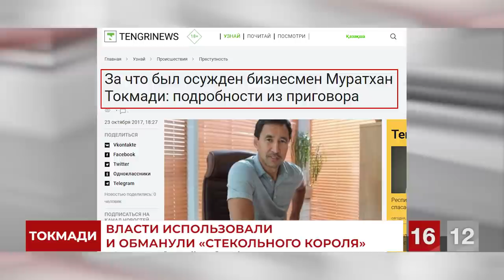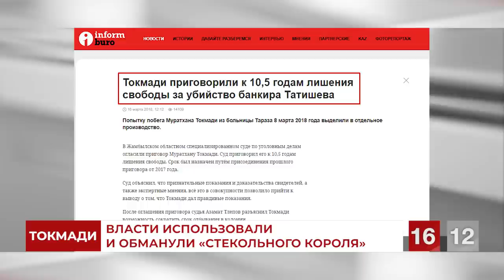РЕПОРТАЖ КАНАЛА 16.12 О ФАБРИКАЦИИ УБИЙСТВА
Немало людей не знают, за что и почему режим Назарбаева посадил в тюрьму Муратхана Токмади. В этом репортаже рассказывается как КНБ фабриковало обвинение, чтобы навесить на меня ярлык не только экстремиста или грабителя собственного банка, но и убийцы. Все тоталитарные режимы схожи.
В России Путин не только продержал в тюрьме Ходорковского 10 лет, но и обвинил в организации убийства мэра Нефтеюганска. Причём это обвинение было предъявлено Ходорковскому вдогонку, после того как сам Путин освободил его из тюрьмы и Ходорковский, покинув Россию, продолжил свою политическую деятельность.
Меня Назарбаев также обвинил в организации в убийстве через 13 лет, после того как понял, что его попытки экстрадировать меня в Казахстан бесполезны. Тогда он решил повесить на меня клеймо убийцы.
Назарбаев в 2017 году в июне заочно осудил меня на 20 лет, а через 1.5 года ещё и на пожизненный срок без права заниматься три года банковской деятельностью, после того как я … отсижу пожизненный срок 😂

ЗАЯВЛЕНИЕ ЖЕНЫ ТОКМАДИ ОТ 2 АВГУСТА

Сегодня моему мужу Муратхану Токмади @mtokmadi, мастеру спорта СССР по боксу, основателю первого в Казахстане завода по промышленной переработке стекла, Первой любительской Федерации триатлона, обладателю орденов Курмет и Бауржана Момыш-улы, айронмену, отцу 5 детей и аташке 4 внуков - исполняется 55 лет❤️🙏 И сегодня я прерываю своё вынужденное двухлетнее молчание! За все это время мы с детьми видели его лишь однажды по 1 часу, несмотря на мои многочисленные жалобы, нам не дают законные короткие и длительные свидания, в октябре прошлого года из Алматы его перевели в Жезказган, при этом не поставив в известность ни адвокатов, ни семью, был лишь один короткий звонок примерно месяц назад, ни письма, ни одежду, ни еду от нас он ни разу не получил! А буквально недавно я получила ответ от Генеральной прокуратуры с ОТКАЗОМ ОТ ВЫПОЛНЕНИЯ УСЛОВИЙ ПРОЦЕССУАЛЬНОГО СОГЛАШЕНИЯ, подписанного с ними моим мужем в ноябре 2017 года! При этом Муратхан выполнил все, что от него требовали ради безопасности своей семьи! Я направила запрос в канцелярию Президента РК К.К.Токаева и отныне буду публиковать все материалы нашего дела, при этом осознавая возможную опасность, но и понимая,что другого выхода у меня нет!😔 AkordaPress ҚР Бас прокуратурасы / Генеральная прокуратура РК